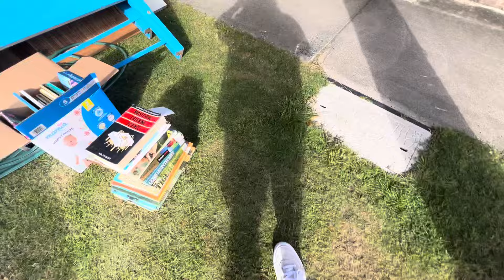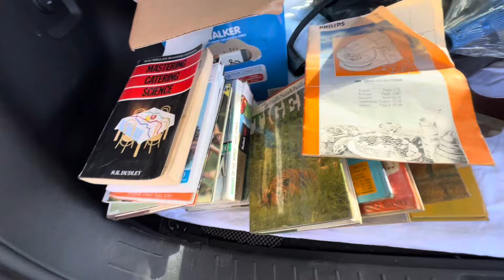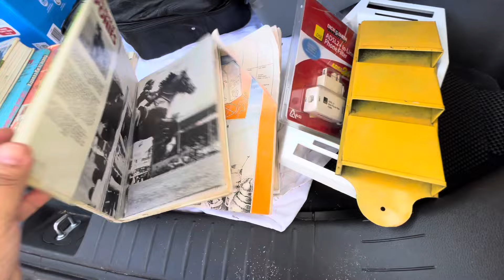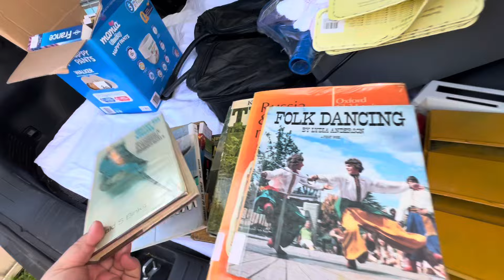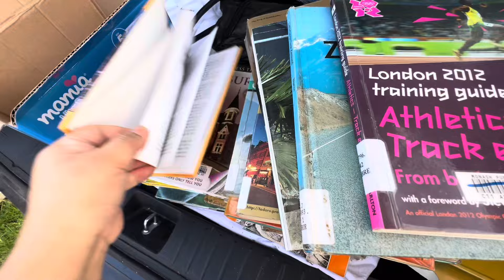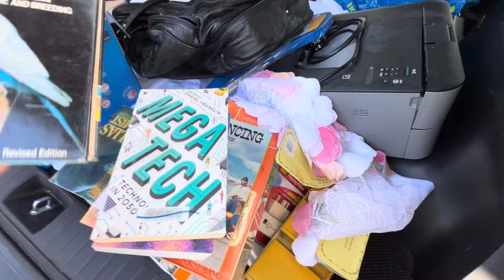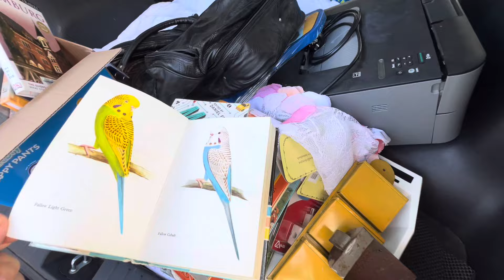A New Trash Picking Day!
Today was Friday and I stumbled across some trash piles in a new area I haven't picked before.  I haven't been trash picking in a while so I excited to get back into it. There wasn't too much out there but I will be out again on Monday to see what everyone has left behind.
I drove just under 50kms and diesel fuel costs $189.95 per/L at the moment in Australia.

If you're new here, welcome...5 years ago (21st October 2019) I quit my job, moved interstate & started watching youtube videos on dumpster diving. I decided to try trash picking around my neighbourhood & was amazed at how much good valuable stuff was being thrown out. I started picking up furniture to sell on Facebook Marketplace and clothes & shoes to resell on eBay. It was a huge success & have since made this my full time job!
Just recently, I purchased a little cottage with the earnings from reselling & I'm looking to furnish & renovate the house using recycled and second hand materials or items I source for free in hard rubbish. Come along for the journey!